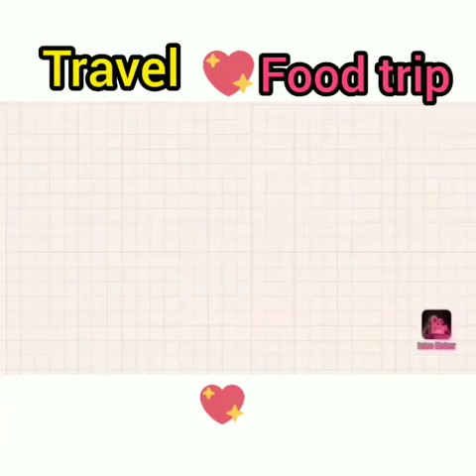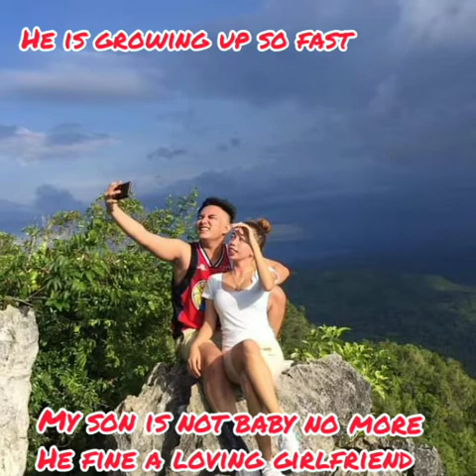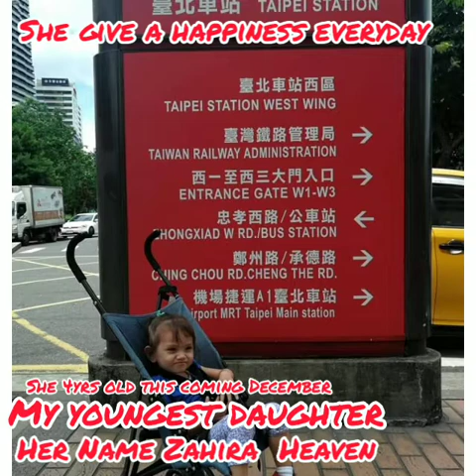My 3 Lovely Kids /They give me strength and happiness of my life